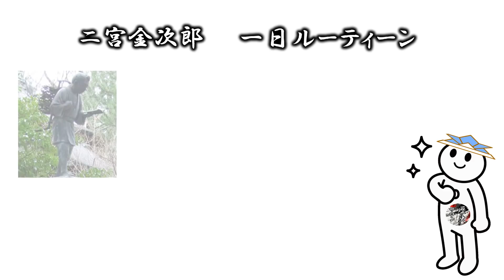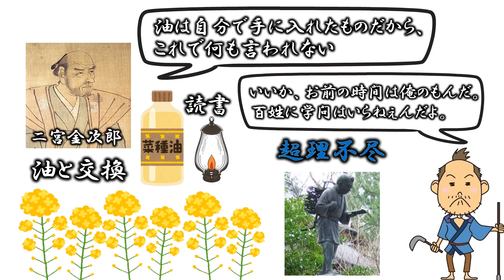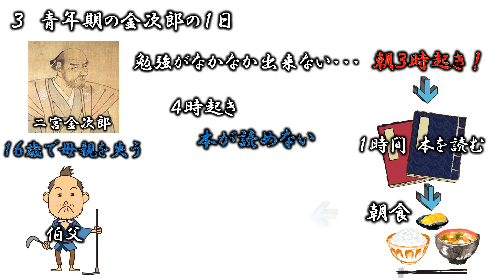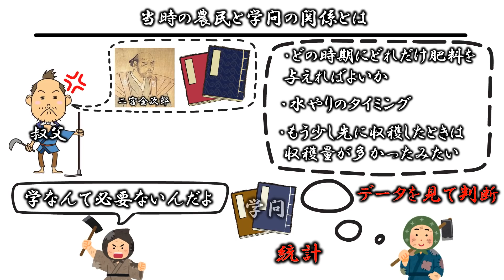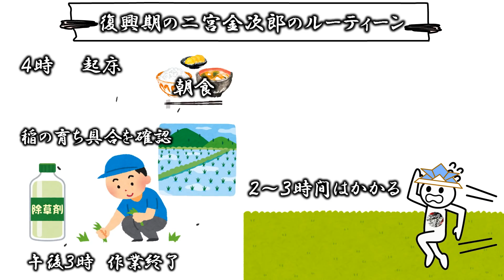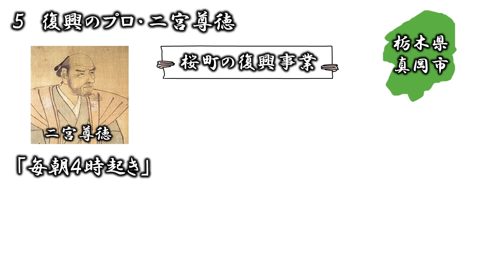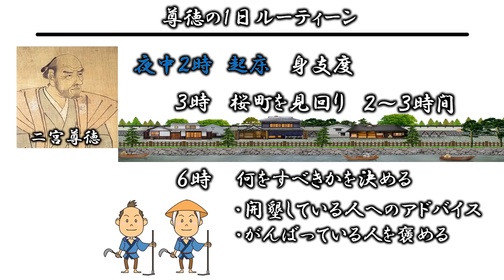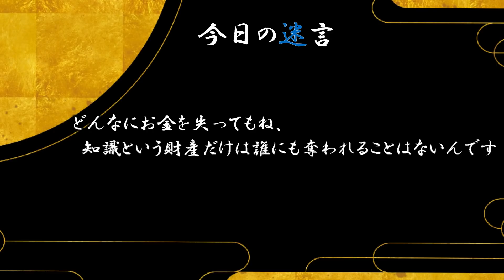【悲惨】二宮金次郎の当時の１日ルーティーンがブラックすぎる...。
今回の歴史上の偉人は『二宮金次郎』。その1日ルーティーンを紹介します。
0:00　オープニング
0:47　①二宮金次郎という人物
2:08　②少年時代の二宮金次郎
2:57　③青年期の金次郎の一日
5:43　④家の復興
7:44　⑤復興のプロ・二宮尊徳

【amazonリンク】
日本の歴史（まんが学習シリーズ）
難しいと感じる歴史を学ぶには、まずは歴史マンガがおすすめ。大人はもちろん、子供でも漫画なら興味を持ってもらえるので、歴史の勉強の入り口としてピッタリ！

🔽歴史好きな人が見たら、脳汁が出るような歴史グッズ♪【戦国魂】
あらゆる歴史グッズショップを比較した上で、このショップが1番お気に入り。

🔽YouTuberのためのオンラインサロン（歴史サロン・学識サロン）
また、登録者5万人以上のYouTube運営者が日本で１番在籍しているサロンですので、超有益な情報がじゃんじゃん集まってきます。（登録者5万人以上の人が30名以上います）
ただ注意点として、YouTube本気で伸ばしたい人限定で入っていただきたいんです。でないと私がどんなに協力してもYouTubeで成果を出すことはできませんのであなたの大切な時間とお金が無駄になってしまいます。そんなことは申し訳なさ過ぎてできません。ですので、本気で頑張りたいという人のみ！お待ちしてます。
（登録者5万人以上の方に限って全員無料なので、希望者は学識サロンTwitterのDMへ）

🔽YouTubeを短期間で収益化させるためのロードマップ（学識サロン・歴史サロン）

🔽ホワイトボードアニメーションセミナー（歴史サロン・学識サロンが使用しているソフト）
※顔出し無しでYouTubeを始めたいor動画編集で稼ぎたい人のみ対象

歴史上の人物は社会人になると学ぶ機会は無くなります。でもビジネスで出会う取引先の人の中には歴史が好きな人も多く、教養という意味でも社会で必要な知識です。また歴史上の人物から、社会に出てから必要な考え方や行動を多く学ぶことができるのも事実です。
こういった考えから、このチャンネルでは社会人の人たちが歴史上の偉人のことを短時間で学べ、更に、そこから日常でも役立てられるような動画を作っています。このチャンネルを通して学び、役立てられる人が1人でも多くなるようにチャンネル運営を頑張っていきます。応援してもらえると嬉しいです。
毎週土曜日19時に動画を配信中　歴史サロン　まぁ～